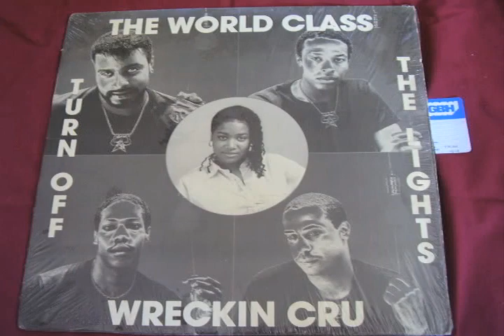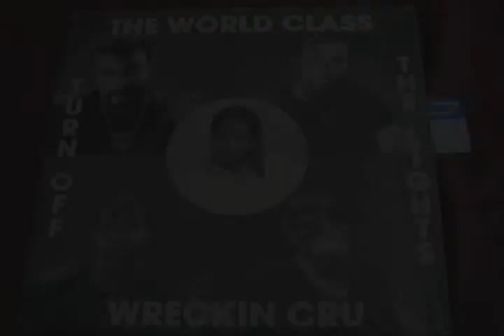Dr Dre before he was gangsta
Dr Dre as a upstanding young lad...before NWA, Snoop Dogg, Eminem etc as part of the World Class Wreckin' Cru, circa mid 80s